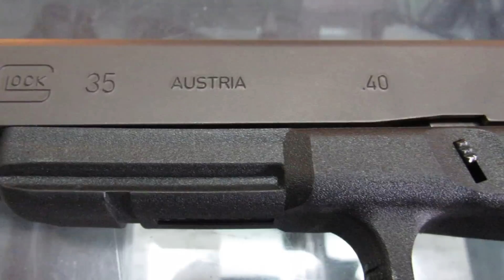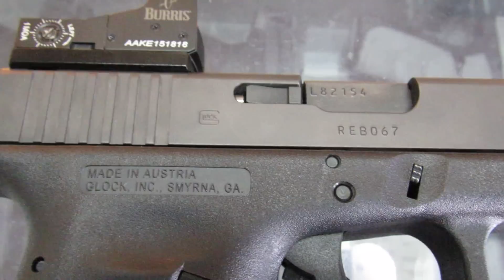GLOCK 35 .40S&W + BURRIS FAST FIRE III